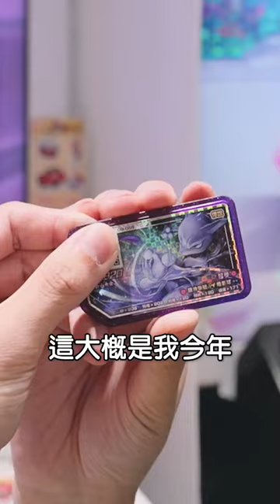歐洲人How哥玩寶可夢加傲樂